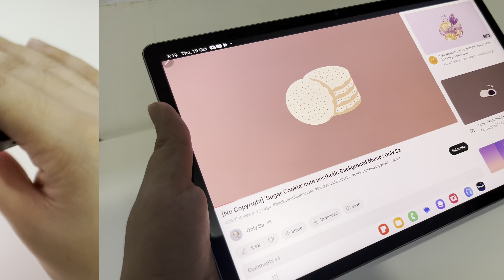Samsung Tab S9 FE+ 5G and Accessories Unboxing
Decided to pull the trigger and get this Samsung Tab S9 FE+ 5G. There is ongoing promotion in Samsung Philippines that you will get a free Book Cover Keyboard Slim. I also used my student email to get a discount.